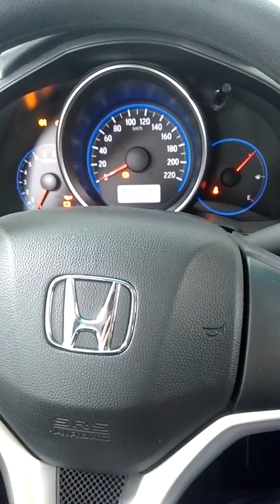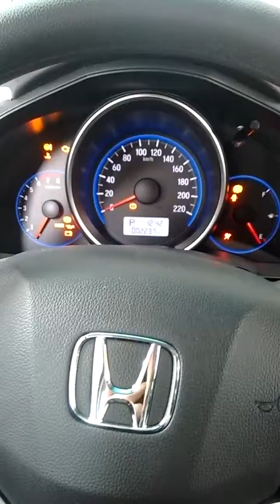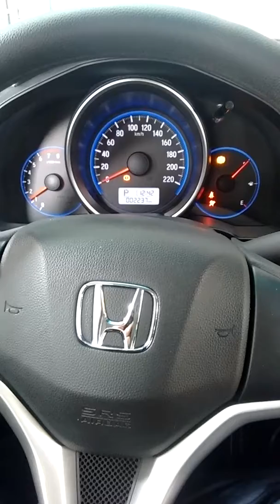Honda New Fit 2016 add key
Add key Honda New Fit 2016.